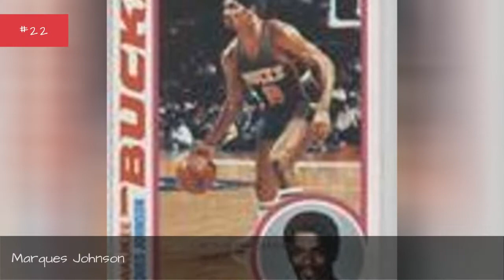The Best Nba Shooting Guards Of The 80S ✅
Thetopshooting guards of the 80s are some very, very familiar names and are without question some of the greatest NBA players to ever take the court. It is important to note that thebestNBAshooting guardsfrom the 1980s were adynamic group of athletes that truly changed the game. True trendsetters. The greatest NBA shooting guards from the 80s came into the league with tremendous pedigrees.Someof the top 80s shooting guardsdominated thecollege game and carried that success into the NBA. The bestNBA shooting guards from the 1980s also helped strengthen the league's global brand and inspired today's international stars.With that,here's a list of thegreatest NBAshooting guards of the 1980s.Photo: Metaweb/GNU Free Documentation License...more
0:00 - Intro
0:00:08 - Rodney McCray
0:00:15 - Marques Johnson
0:00:22 - Dan Majerle
0:00:29 - Rex Chapman
0:00:36 - Jeff Malone
0:00:43 - Danny Ainge
0:00:50 - Reggie Theus
0:00:57 - Ron Harper
0:01:04 - Darrell Griffith
0:01:11 - Michael Cooper
0:01:18 - Jeff Hornacek
0:01:25 - Walter Davis
0:01:32 - Dennis Johnson
0:01:39 - Andrew Toney
0:01:46 - Alvin Robertson
0:01:53 - Rolando Blackman
0:02:00 - Byron Scott
0:02:07 - World B. Free
0:02:14 - Mitch Richmond
0:02:21 - Joe Dumars
0:02:28 - Sidney Moncrief
0:02:35 - George Gervin
0:02:42 - Michael Jordan